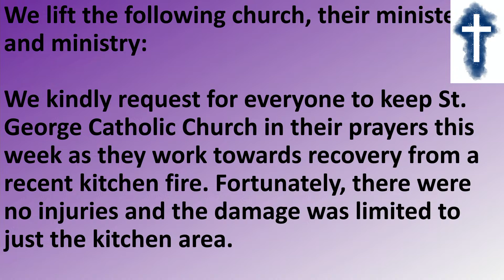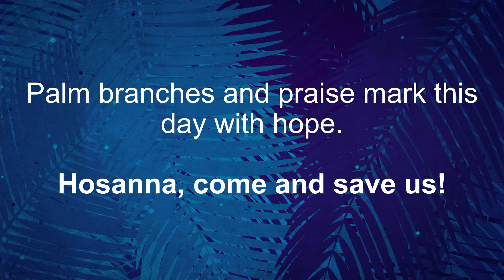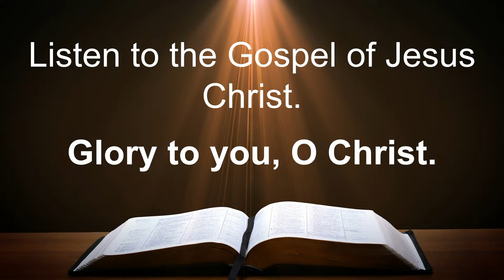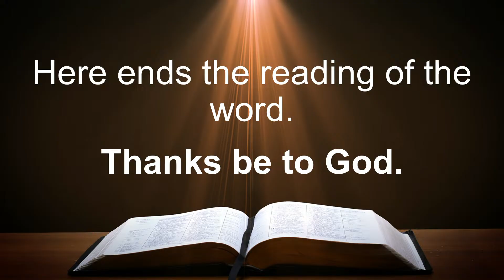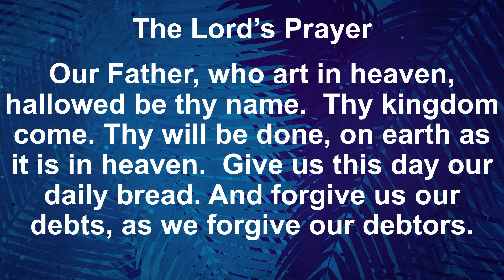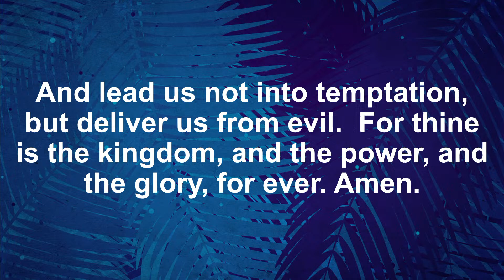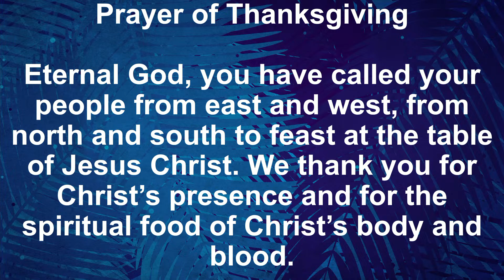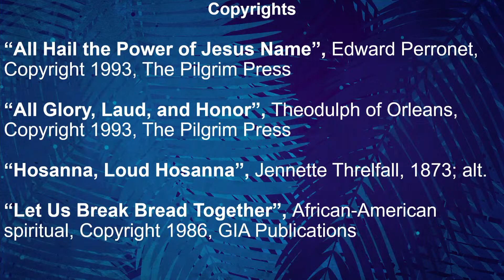Sunday, March 24, 2024 - 10:30 a.m. service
“Hosanna, Loud Hosanna”, Jennette Threlfall, 1873; alt.
Publications
“Must Jesus Bear the Cross Alone”

Liturgy adapted – Fear: Service Prayers for Palm/Passion Sunday Year B, Rev. Dr.
Chad Abbott, Conference Minister in the Indiana-Kentucky Conference.
Palm_Passion-Sunday-Lent-6B-March-24
Palm Sunday Prayer – adapted from a prayer written by Annabel Shilson-Thomas
sunday-prayer/

Permission to reprint, podcast and/or live stream music in this service obtained from OneLicense A-714650, CCLI 20913446/20913439.
Music in the public domain unless otherwise indicated